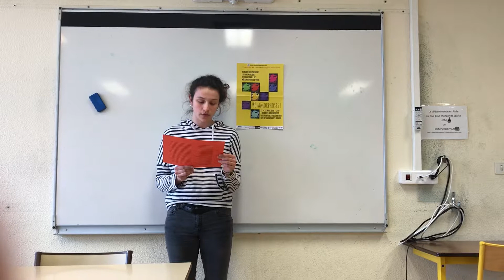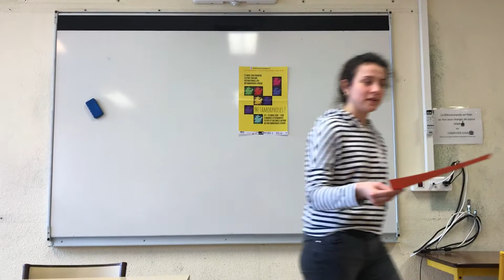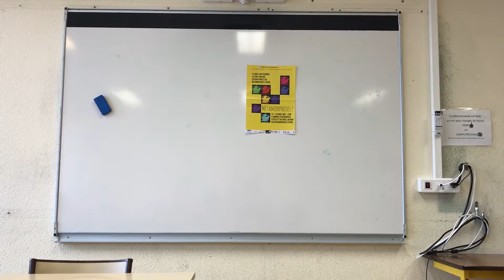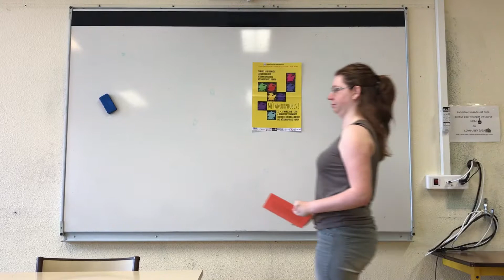FRANCE - ORLEANS - UNIVERSITE - LLSH - 2/2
FELG 23/03/2018 - Lecture des Métamorphoses d'Ovide, livre X : Orphée aux Enfers (latin et français)